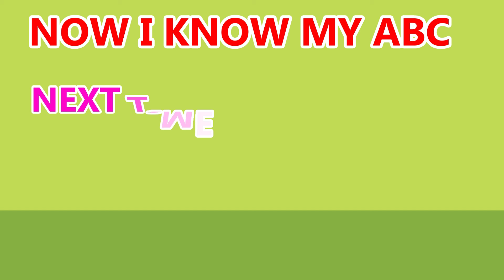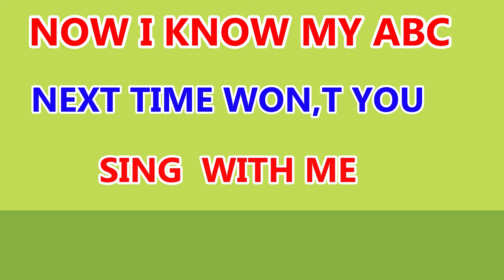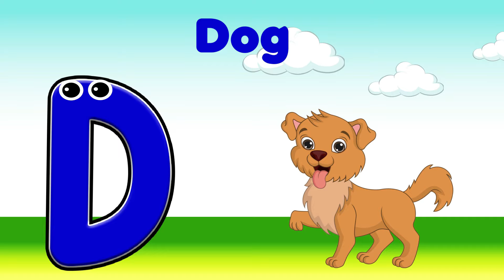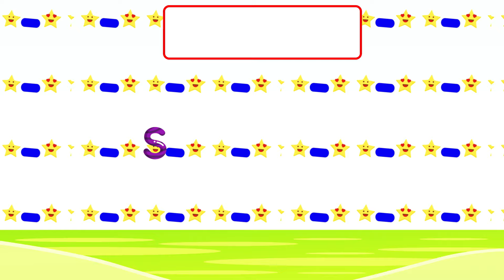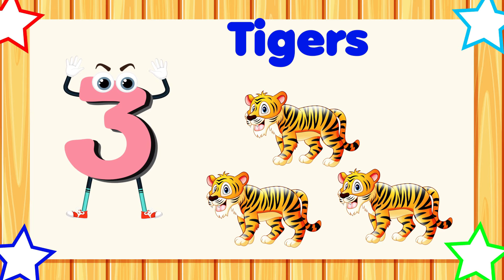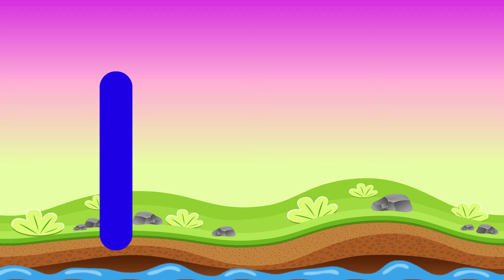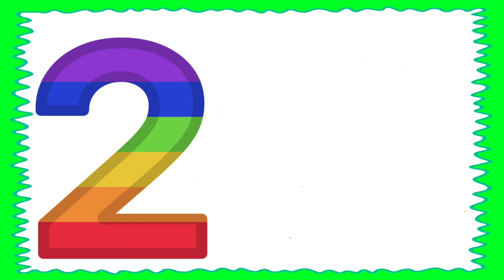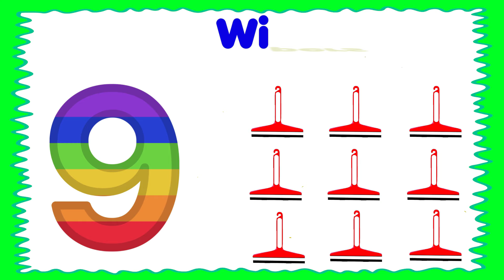ABC,123, Shapes, and Colors Learning For Toddlers | ABC and Numbers For Preschool | Kids Learning